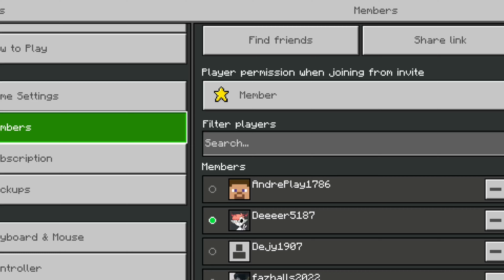I Have A Minecraft Realm | TNV Vlog 255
In this vlog I show you my Minecraft Realm.

Amy Good

Rules
1. No hacking
2. No doxxing
3. Follow TOS
4. No raiding
5. No advertising
6. No illegal activity
7. No NSFW or obscene content; This includes images or links featuring nudity, sex, hard violence, or other disturbing content
8. Treat everyone with respect; Absolutely no harassment, witch hunting, sexism, racism, or hate speech will be tolerated

Moderator
1. Enable 2FA
2. Fill this form out
3. Wait for me to interview you